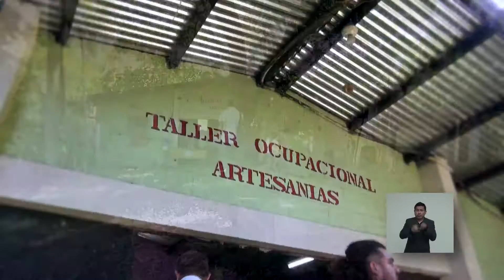EMPRENDIMIENTOS INCLUSIVO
Compartimos parte del trabajo que Plan International El Salvador realiza, junto  con otras organizaciones, en generar espacios de oportunidades para la población con discapacidades.